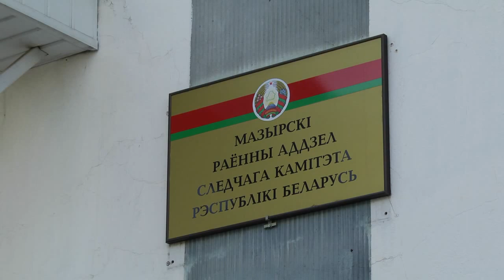Почувствовали себя борцами за справедливость